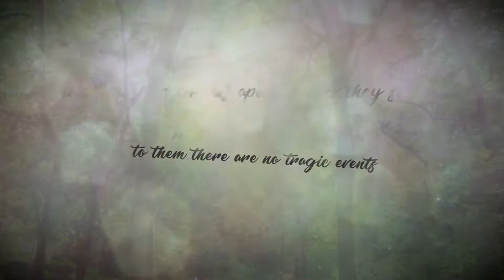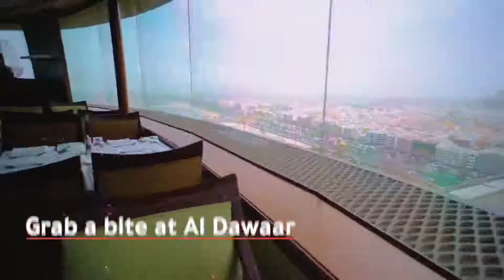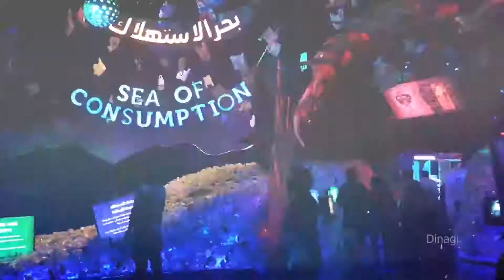LTBC UAE 2022 (ARABIC)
"ايها الادماركيين، من جميع أنحاء العالم! هل أنت مستعد لاختراق عقلي؟

جهّز نفسك لتغيير قوي في الذهنية. المعروف باسم تجمع الأبطال ، # LTBCUAE2022 مصمم لدفع طاقتك في أعمال ادمارك بشخصية مفعمة بالحيوية.

4 أشهر متبقية حتى نبدأ الحدث الأكثر توقعًا للأبطال! استعد لأيام قليلة مليئة بالمعرفة مع أفضل البنادق من ادمارك كلها في مكان واحد! احجز التذاكر الخاصة بك في وقت مبكر الآن! لا تترك الأمر حتى اللحظة الأخيرة ، احجز مكانك في أقرب فرع إدمارك اليوم!

اراكم قريبا ايها الادماركيين!